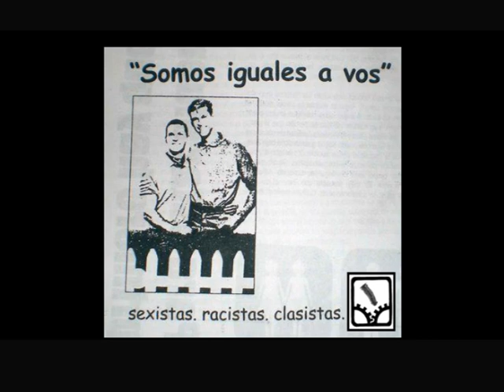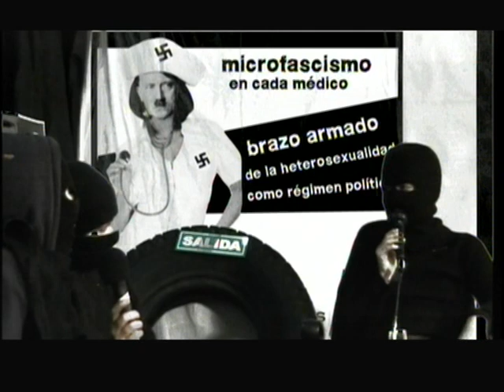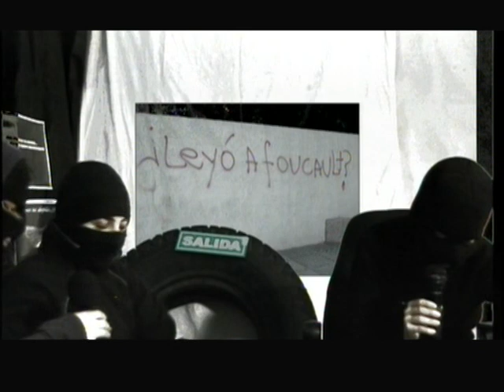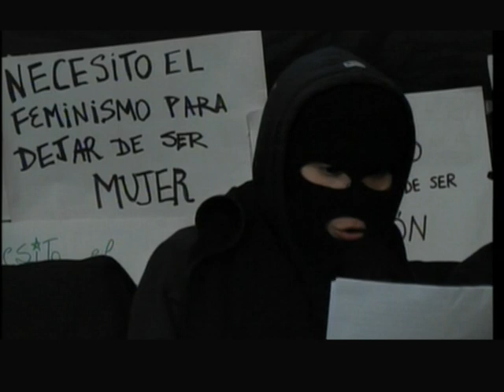Programa ANTV - Foucault para Encapuchadxs (Capítulo 2)